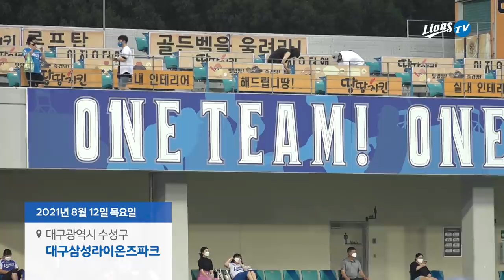[라이온즈tv] 패배는 접어~ 새 세리머니와 후반기 첫 승 📹 덕아웃1열​​​​ (8.12 두산전)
선발 백정현이 7이닝 무실점 8탈삼진으로 완벽한 모습을 보인 가운데,
개인 6연승과 함께 시즌 9승째를 거두며 평균자책점 1위에 올랐습니다.
타선에서는 구자욱이 1회 결승 솔로 홈런을 기록했고
피렐라가 5회 쐐기 솔로 홈런으로 홈런 1위에 올랐습니다.

덕아웃 하이라이트 종료 후 기분 좋아보이는 백정현과의 인터뷰도 놓치지 마세요!